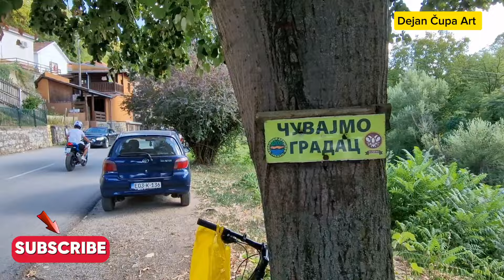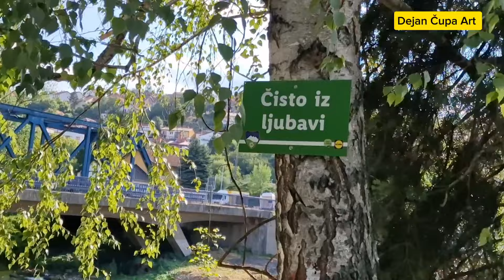Reka Gradac i njena lepota pored mene...!!!- Avg 2024. Dejan Čupa Art